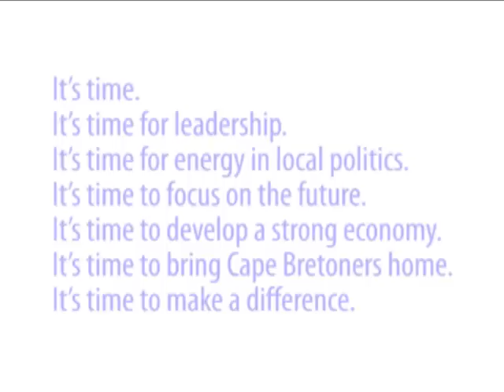Elect Stephen Tobin - MLA Cape Breton South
On June 9th, Its time to make our vote count and our voices heard.

Stephen Tobin for

• Putting our local economy first.

• Publicly accessible constituency office in CB South for the first time in over 8 years.

• Making sure the Port of Sydney is included in Atlantic Gateway development.

• Concentrate on Jobs for Cape Bretoners in new technology.

• Improved policing and crime prevention. Lets continue to take the drugs off our streets.

• Better roads for Nova Scotia. The PC government has spent more on our roads than any NS government in history.

• Commitment to the people of CB South for the full Legislature term.